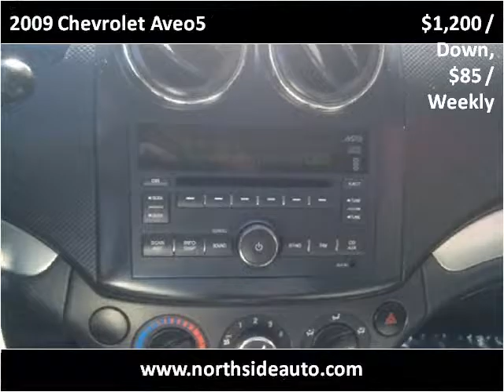2009 Chevrolet Aveo5 Used Cars Manassas VA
This 2009 Chevrolet Aveo5 is available from Northside Auto Sales.